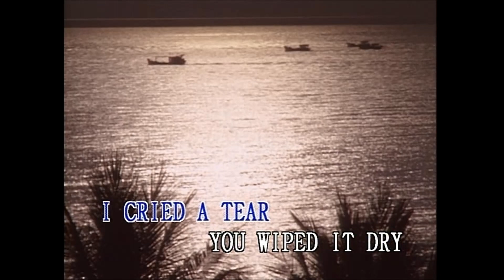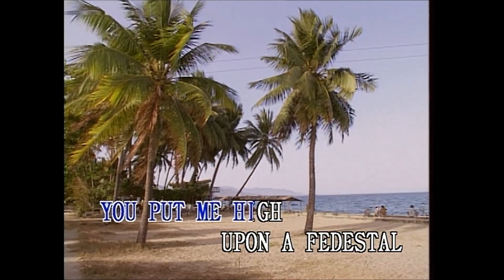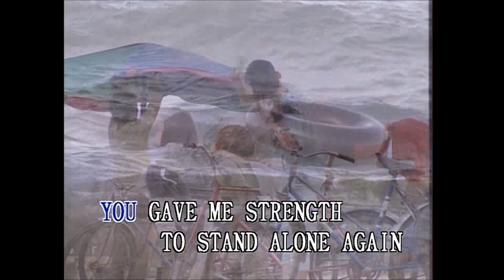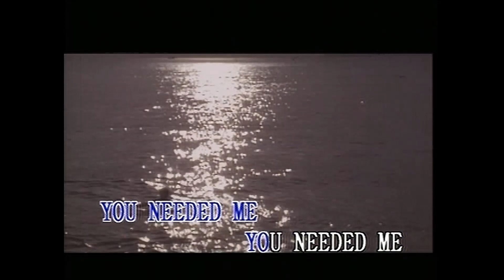You Needed Me (Karaoke)